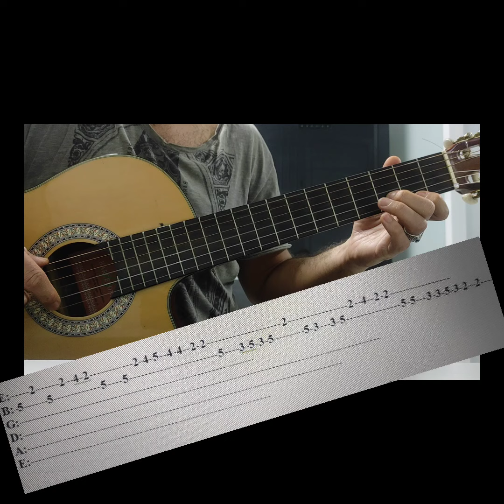Kaybolurum Gözlerinde Gitar Akor Tab. (Kolay Çalın)